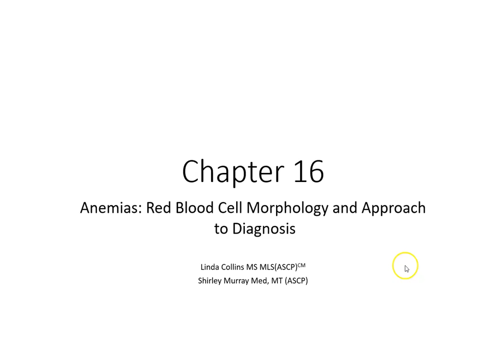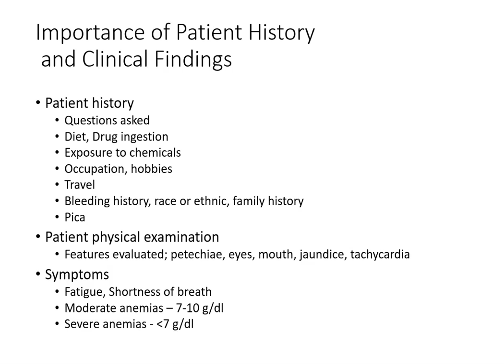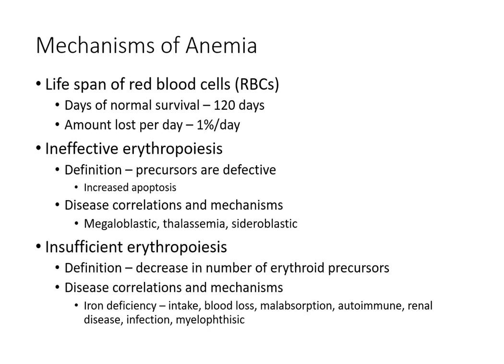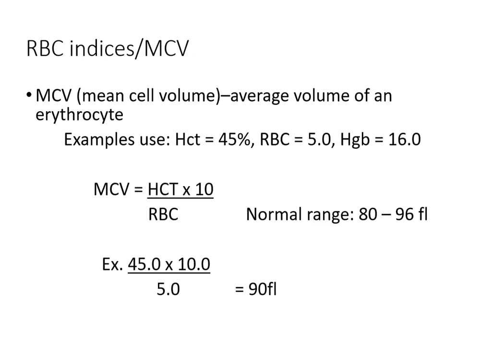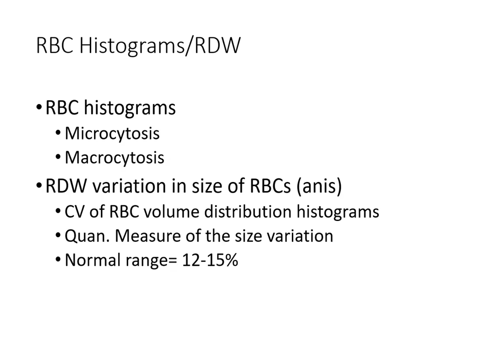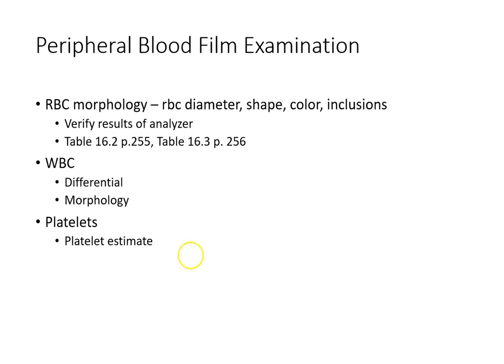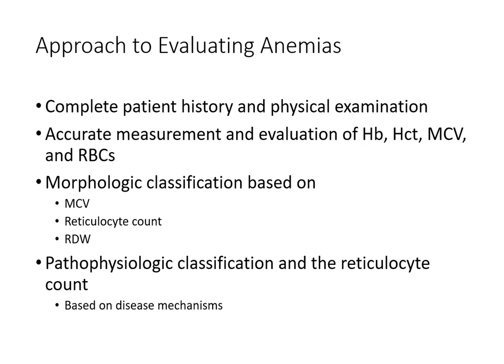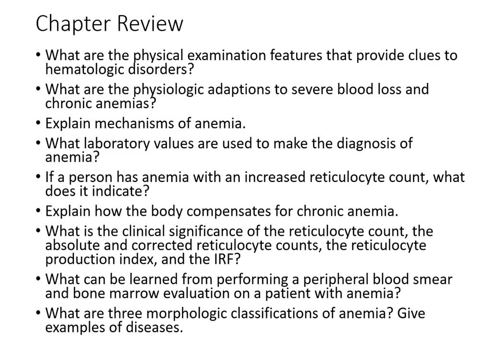MLT 120 Ch 16 Intro to Dx Anemias